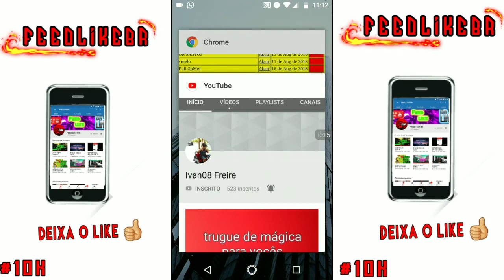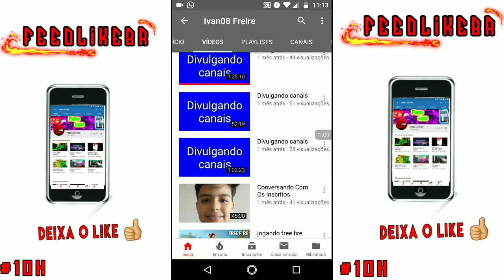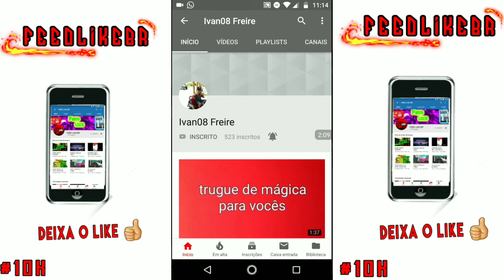Seu Canal na Tela #135 - Ivan08 Freire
Se puder, passe no último vídeo desse canal, se gostar deixe seu 👍 pra fortalecer e comente com a VimPeloFEED.